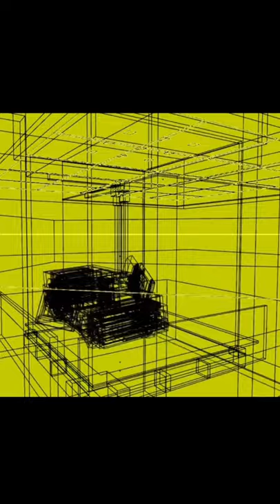3D Billboard For Key Glock “Yellow Tape 2”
Designed by Blunt Action